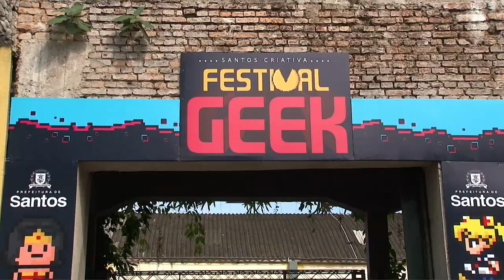Festival Geek: confira o que rolou neste sábado (3)!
As cores do universo geek invadiram o Centro Histórico, neste sábado (3), terceiro dia do Santos Criativa Festival Geek 2018. Os tons ganharam forma no traço do italiano Claudio Castellini, nas roupas do cosplays e no visual inconfundível da Turma da Mônica. Gargalhadas não têm cor, mas elas também deram um “colorido” todo especial ao evento, com a participação dos youtuber do canal Matando Robôs Gigantes.